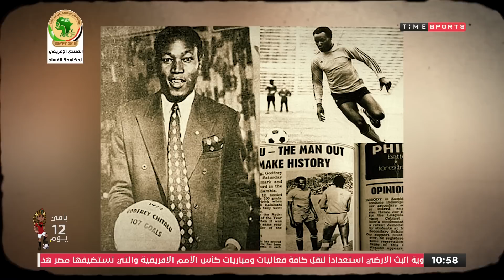برنامج حدوتة افريقية حلقة الأحد بتاريخ 9/6/2019 مع ايمن يونس